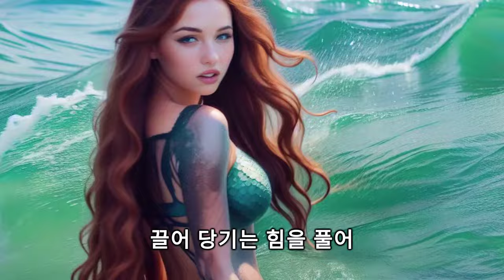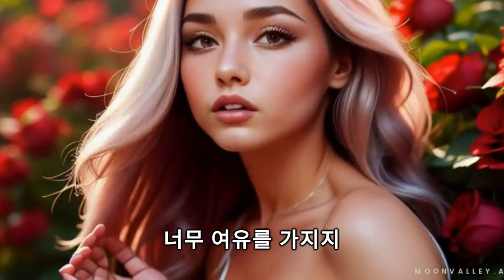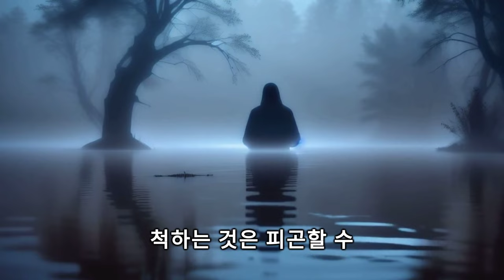좋아하는 사람을 끌어당기는 12가지 심리학적 팁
매력의 힘을 활용해 상호작용을 변화시킬 준비가 되셨나요? 종합 가이드 '매력의 힘: 지금 바로 활용할 수 있는 심리적 트릭'을 살펴보세요. 이 동영상은 인간 심리와 매력에 대한 세부적인 내용을 이해하는 데 핵심적인 역할을 합니다. 개인적, 직업적 관계를 극적으로 개선할 수 있는 입증된 기법과 쉽게 적용할 수 있는 전략을 살펴봅니다. 카리스마를 높이고 싶든, 사회적 기술을 향상시키고 싶든, 단순히 매력의 심리를 이해하고 싶든, 이 비디오는 아이디어와 실용적인 팁으로 가득 차 있습니다. 일상적인 만남에 긍정적인 영향을 미치고 싶은 모든 사람에게 적합합니다. 지금 바로 이 동영상을 시청하고 매력의 기술을 익혀보세요. 매력의 심리학, 매력, 매력의 힘, 심리적 속임수, 행동 심리학, 심리적 조작, 정신 전략, 심리적 영향, 개인 개발, 심리적 팁, 사람 끌기, 정신력, 인간 행동, 정신 트릭, 긍정적 인 심리학, 영향력 기술, 심리적 유혹, 마음과 행동, 성공 유치, 일상 생활을위한 트릭.